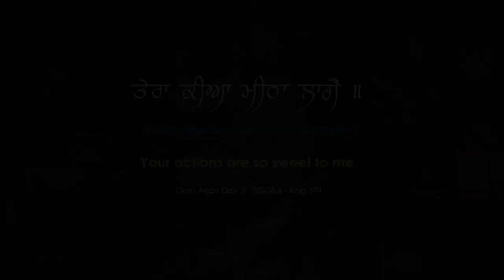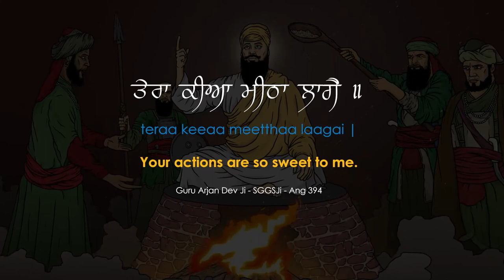Turning an attack into service | How Sikhs celebrate the Shaheedi (Martyrdom) of Guru Arjan Dev Ji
Around 1606, Guru Arjan Dev Ji was asked to accept a marriage between Their son (Guru Hargobind Sahib Ji) and the daughter of Chandu, who was a minster for the mughal Emperor, Jahangir. On refusal, Chandu grew furious and plotted his revenge.

To find out what happens, please watch this amazing animation, depicting the importance of remaining in the will of The One, and the power of Gurbani (The Guru's Words).

Sikhs celebrate the martyrdom of Guru Arjan Dev Ji by serving cool drinks in the hot months of May/June, turning an attack into positivity.

The Shaheedi/Martyrdom of Guru Arjan Dev Ji | An Animated Sikh Story

5 Facts about Guru Arjan Dev Ji

Life and Shaheedi of Guru Arjan Dev Ji